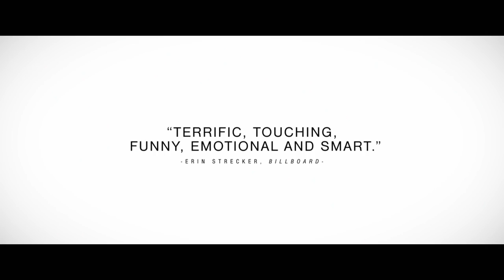The Obamas fall in love in first trailer for SOUTHSIDE WITH YOU [HD]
Follow the early days of Michelle and Barack Obama's relationship...

SOUTHSIDE WITH YOU directed by Richard Tanne and starring Parker Sawyers as Barrack Obama and Tika Sumpter as Michelle Obama.